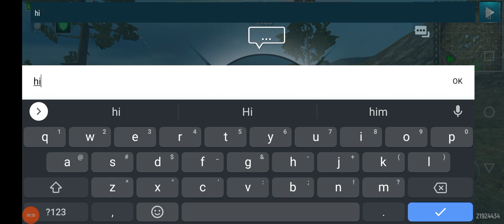Kjerag. 92k damage. 5-0 kill ratio. 6k points.